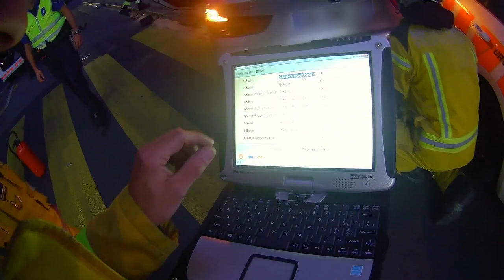Pompiers Genève - Quelques interventions des mois de juillet-août 2019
Les sapeurs-pompiers professionnels et les ambulanciers du SIS de la Ville de Genève vous proposent de découvrir quelques interventions faites durant le mois de juillet et août 2019.